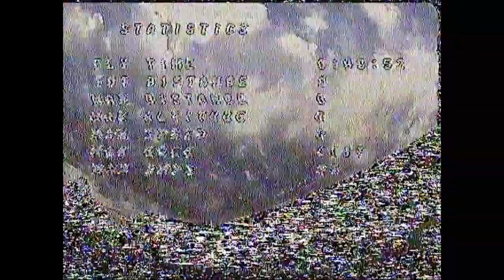Alien 4.5 Tuning Run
FPV cam feed footage of a tuning run for the old/new Alien 4.5. It handles so damn nicely, not to mention the lack of KISS bounce back woes. I think I might be a Betaflight convert...